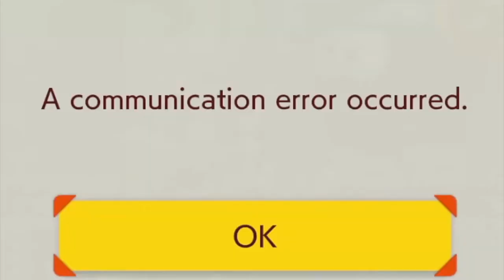Real JRavage RAGE COMPILATION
Chain Chops And Koopa's Being Jerks As Usual! Lol! Enjoy***